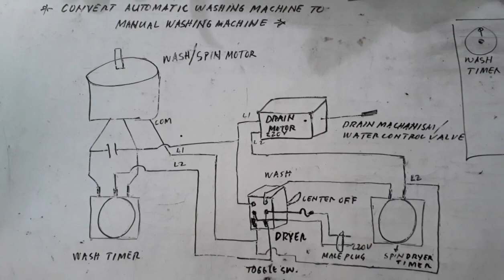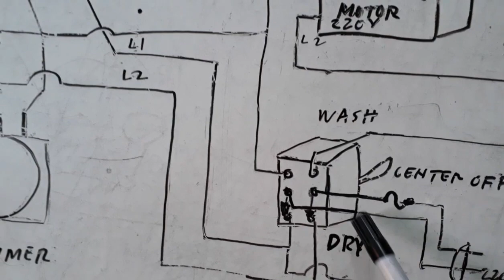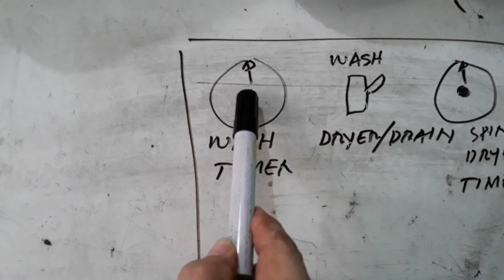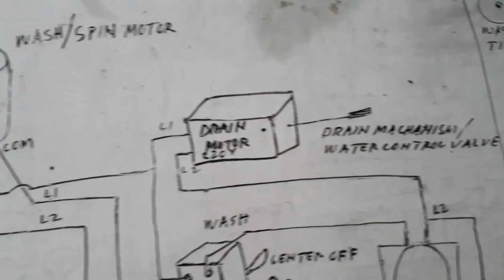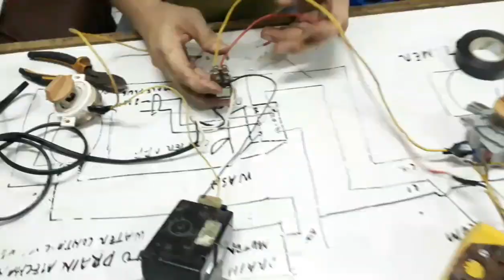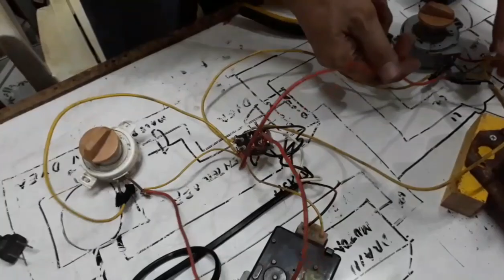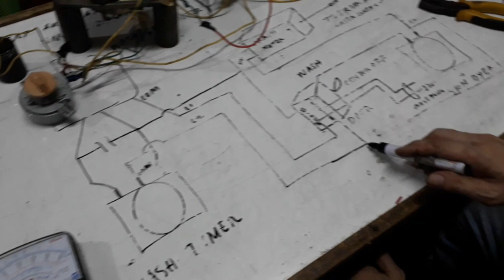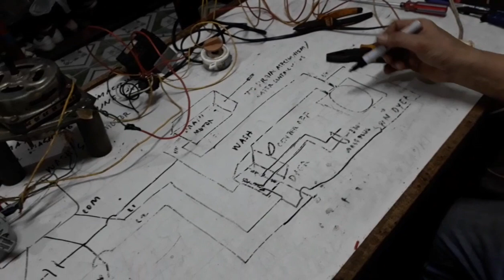CONVERT AUTOMATIC WASHING MACHINE TO MANUAL -PART 1